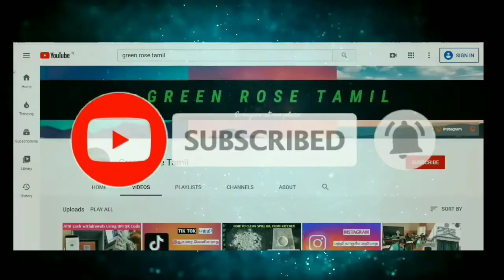M.S.தோனி பட ஹீரோ இவரது சொத்து மதிப்பு மட்டும் இவ்வளவு கோடியா | MS Dhoni Untold Story| sushant singh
M.S.தோனி பட ஹீரோ இவரது சொத்து மதிப்பு மட்டும் இவ்வளவு கோடியா | MS Dhoni Untold Story | sushant singh rajput